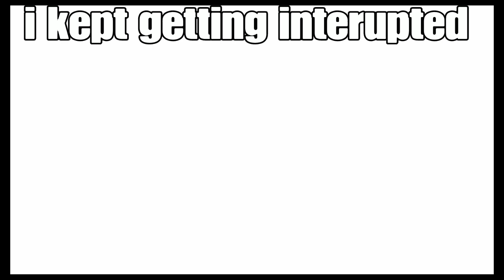Garm was scary(God of war ragnarok part 12)